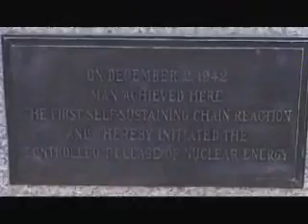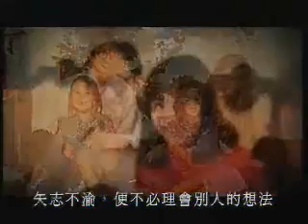Daniel Chee Tsui (DC Tsui ) part3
Daniel Chee Tsui (Chinese: 崔琦; pinyin: Cuī Qí, born February 28, 1939, Henan Province, China) is a Chinese-born American physicist whose areas of research included electrical properties of thin films and microstructures of semiconductors and solid-state physics. In 1998, along with Horst L. Störmer of Columbia University and Robert Laughlin of Stanford, Daniel Tsui was awarded the Nobel Prize in Physics for his contributions to the discovery of the fractional quantum Hall effect.

Daniel Tsui attended Pui Ching Middle School, Kowloon, Hong Kong. He moved to the United States in 1958 to attend Augustana College in Rock Island, Illinois, and graduated Phi Beta Kappa. He received his doctorate in physics from the University of Chicago in 1968 and immediately took a job at Bell Labs where he was a pioneer in in the study of two-dimensional electrons. His discovery of the fractional quantum Hall effect, the work for which he was awarded the Nobel prize, occurred shortly before he was appointed a professor of Electrical Engineering at Princeton in 1982.